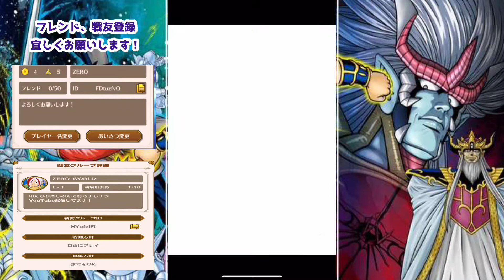【ダイの大冒険 魂の絆】激ムズストーリー4章16話 悲しき暴走 攻略できたパーティーを紹介！【魂の絆】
初めましてZERO×WORLD ChannelのZEROです！
攻略動画など手の込んだ配信は行っておりません！笑
純粋に一緒にゲームを楽しんで、笑って頂ける時間を作れればと思っています！
現在は【北斗リバイブ、真 北斗無双、ホラーゲーム】を中心に配信しています！！
是非やってみたら面白いよ！っていうホラーゲームありましたらご紹介下さい！

2021/01/28　登録者数1500人達成！！
皆さん本当にありがとう！！

次の目標は2000人！